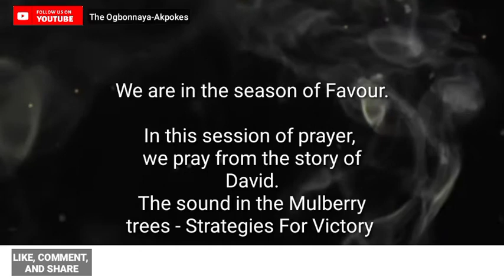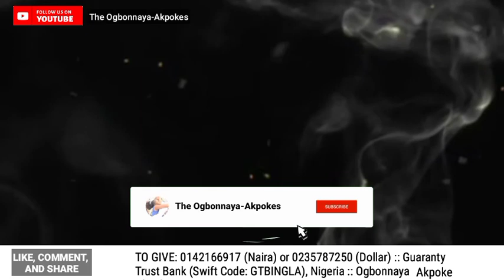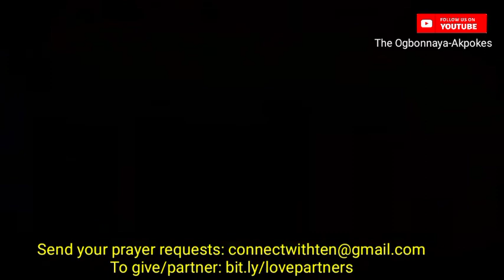The Sound In The Mulberry Trees | Strategies For Victory | Intense Prayers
The sound in the Mulberry Trees" is an intense prayer session drawn from the warfare story of King David and the Philistines.

**Are you led to give a gift of love? Kindly do so:
1. THROUGH BANK TRANSFER

Account Number: 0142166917 (Naira) or 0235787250 (Dollar)
Bank Name: Guaranty Trust Bank, Nigeria
Swift Code: GTBINGLA

OR